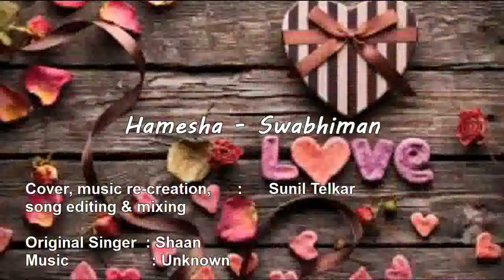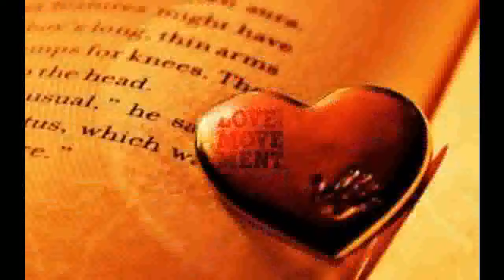Hamesha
Not many would remember this song. This was originally a part of the TV serial "Swabhiman" on DD1. Originally sung by Shaan. Perhaps his first song performance.

I have created the music and sung it. Hope you will like the reproduction.